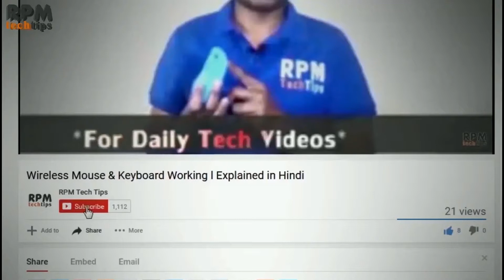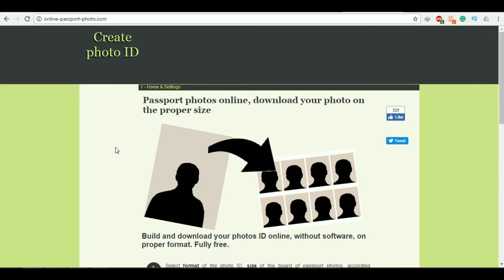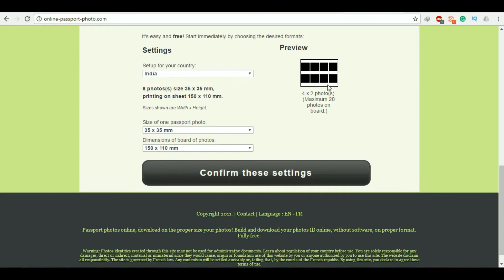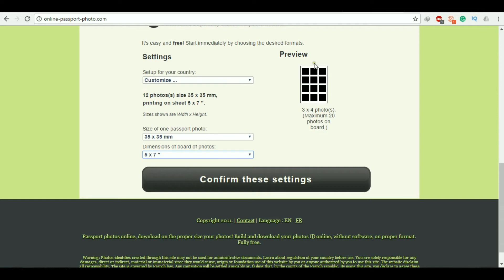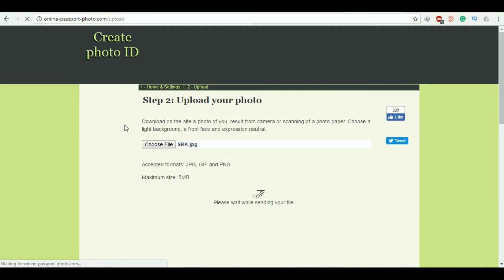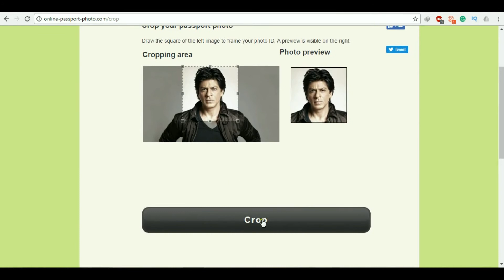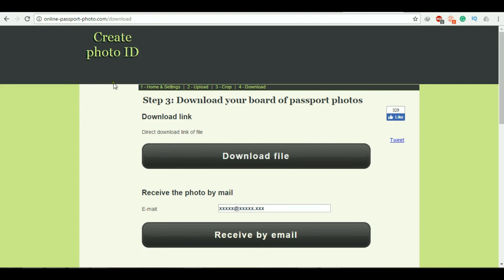Passport size Photos Online without Photoshop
In this Video, I will show you how you can Create Passport size photos online without photoshop or any other software - Passport photos online, download your photo on the proper size, Build and download your photos ID online, without software, on proper format. Fully free.

Here are the Simple Steps -

1. Select format of the photo ID, a size of the board of passport photos, according to the standard you want.

2.Download on the site a photo of you, result from camera or scanning of a photo paper. Choose a light background, a front face, and expression neutral.

3. Crop, always online, without software, your photo.

4. Receive by e-mail your board of passport photos in the correct size, or download the file directly.

5. Develop your board of photo ID with your printer, photo kiosk in any store, or via website development photo. It's very economical!